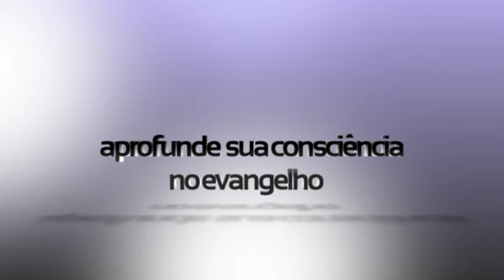Vídeos dos amigos do Papo: Marinah e Senninha. E o querido Robert.